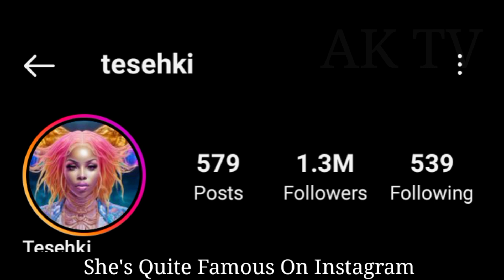Madeleine Madden And Tesehki lifestyle Income, Biography, Comparison, Facts 2024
Madeleine Madden VS Tesehki lifestyle Income, Biography, Comparison, Facts 2024